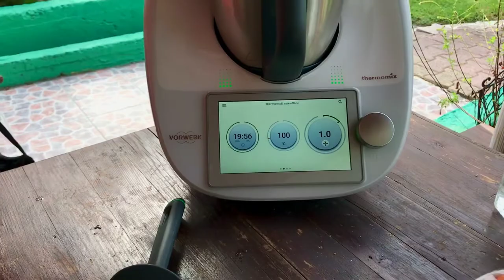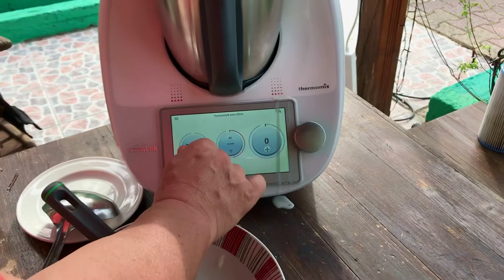Cu Thermomix în Grecia: supă de pui a la grec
Kalimera, pofticioșilor!

Suntem în Grecia și bineînțeles că îl avem și pe Thermomix cu noi.
Și mă gândii să fac ceva grecesc la Thermomix, ca să vadă și Spiros, proprietarul locului unde stăm, cum gătește neamțul. Așa că repede-repede dădui drumul la o ciorbiță de pui a la grec.

Luarăm un piept zdravăn de pui grecesc de la magazin, doi morcovi, o ceapă, o țelină mică, cam cât două nuci, da’ voinică la preț (cam cât ar costa la noi o țelină zdravănă), un ardei roșior, doi păstârnaci, câțiva căței de usturoi, zeama de la o lămâie, o cutie de smântâna, sare și piper după pofta fiecăruia.

Pieptul de pui se pune în bolul de mixare, împreună cu aproape doi litri de apă și se lasă 20 de minute, la 100 de grade, viteza lingură. Cât timp fierbe, se degustă un tsipouro cu gheață, de la Spiros, că așa e obiceiul pe-aici și doar nu o să facem noi notă discordantă.

După ce a fiert, se scoate din bol și se toacă cubulețe, după care se pune din nou la fiert, 15 minute, la 100 grade, viteza lingură, împreună cu legumele tocate de Liana, tot cubulețe. Și se mai degustă un tsipouro.
Între timp, se aruncă trei gălbenușuri peste smântâna pusă într-un castronel și se amestecă bine.

După ce trec cele 15 minute, se lasă ciorbița să se răcorească și se pune un polonic de minunăție peste amestecul de smântână cu gălbenușuri, dar treptat-treptat, ca să nu se brânzească.
Se pune în bol zeama de lămâie, smântâna dreasă, o mână zdravănă de pătrunjel proaspăt tocat și se mai lasă 5 secunde la viteza 2, ca să se împrietenească tot ce e în bolul de mixare și gata!

Se pune în farfurie, lângă un ardei iute de la Balș, se face o cruce mare, drept mulțumire și după ce văd și pofticioșii cât de încântat este Mihai de ce a ieșit, se pune masa și pentru Liana și Spiros și se mai dă pe gât un tsipouro. Iar în timp ce se mânâncă i se dau lui Spiros toate detaliile despre Thermomix. Că e băiat bun.

Kalí órexi, adică poftă bună! 🤗